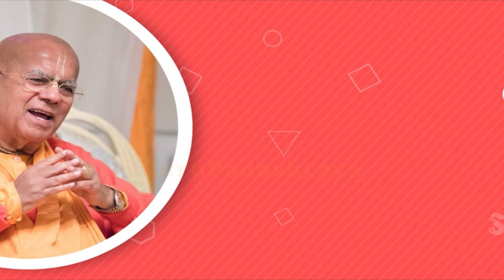Srila Prabhupada Hindi Lecture - जिस चीज की जरूरत नहीं है उस में क्यों फसना